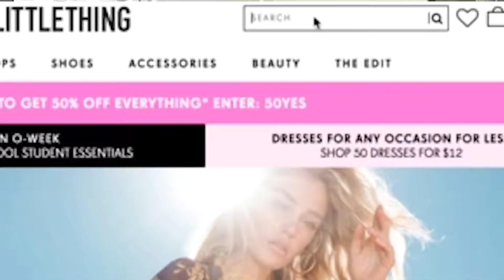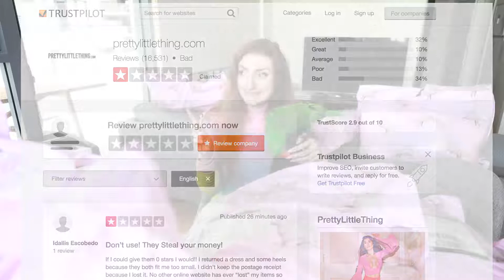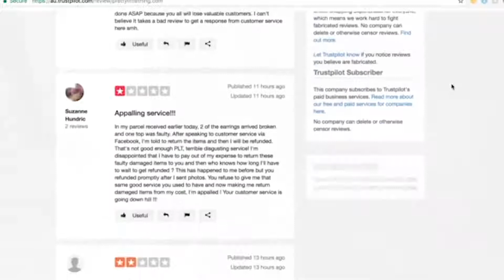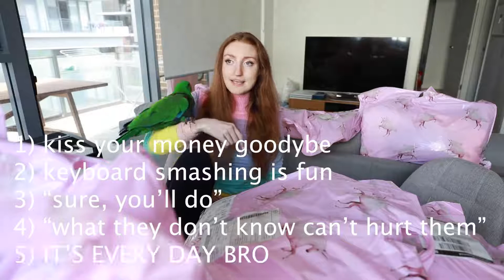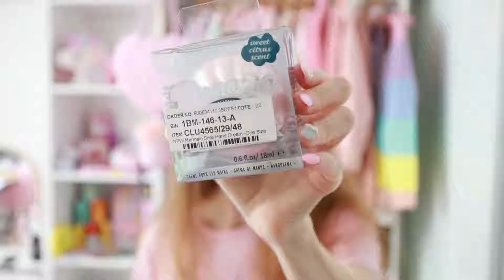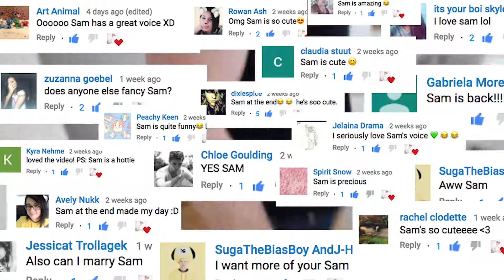I Spent 1700 At Pretty Little Thing Huge Haul and Model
I SPENT $1700 AT PRETTY LITTLE THING // PRETTY LITTLE THING REVIEW & TRY ON

Welcome back to another online store review! Today I’m having a look back at a huge $1700 Pretty Little Thing haul, and trying on a bunch of clothing items ranging from dresses, tops, skirts, matching sets, jeans and more. I bought these items from Boohoo Australia, but I’m pretty sure that the items are available internationally as well. This is an honest review!